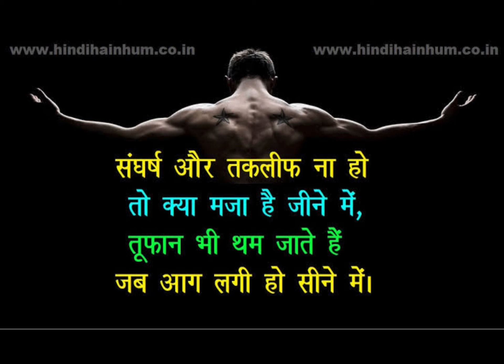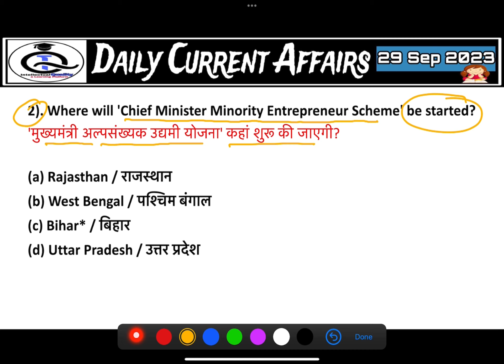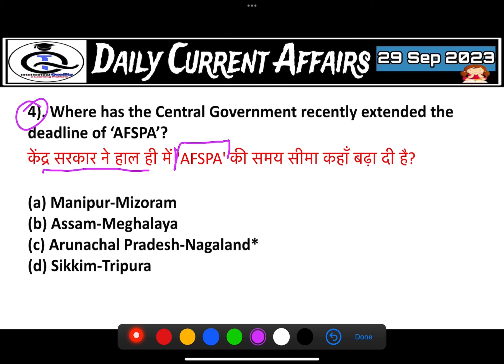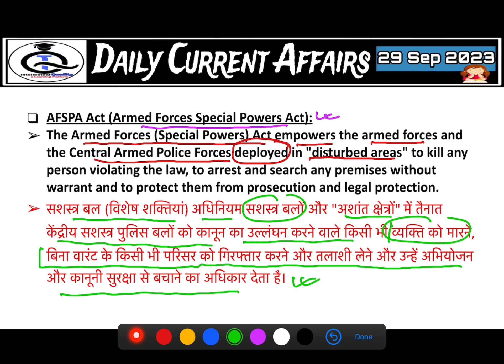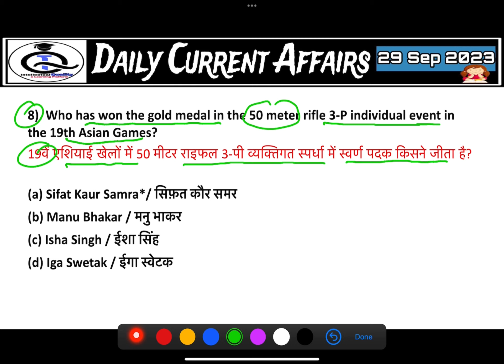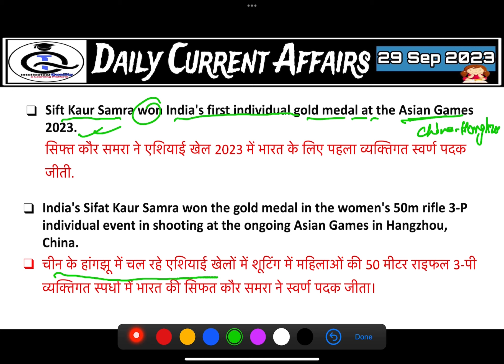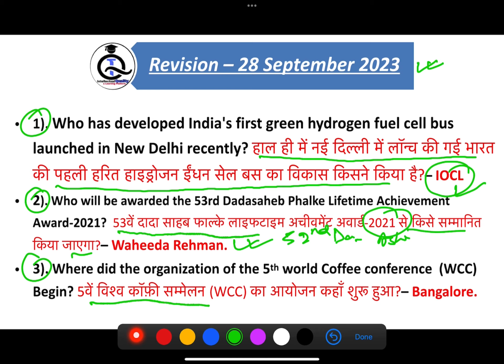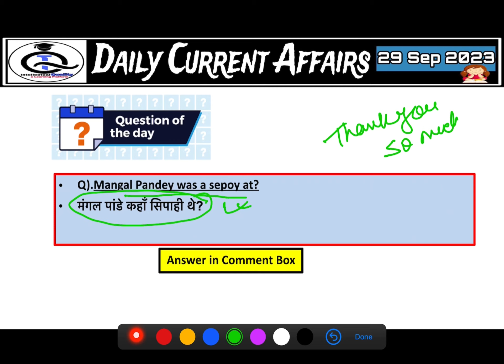29 September 2023 Current Affairs |Daily Current Affairs (#14)| Important Questions| By Abhishek Raj